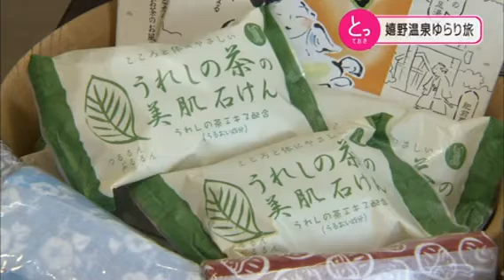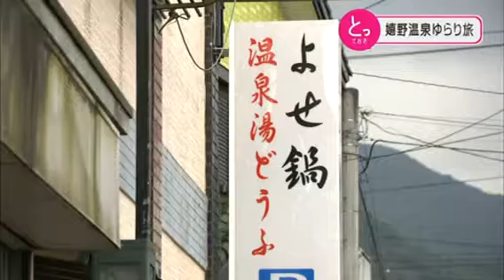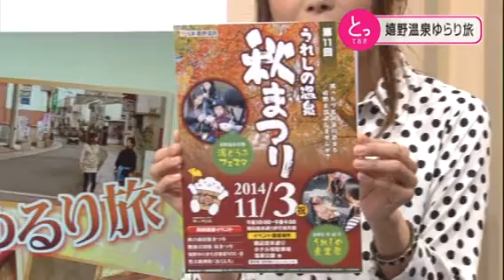秋はしっぽり嬉野温泉でゆるり旅（KAB）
熊本県で放送されている情報番組「くまパワ」にて、嬉野温泉の特集が放送されました。ナビゲーターは肥前夢街道の湯けむり忍者隊 葉隠一族、メンバーの「燕扇」（エンセン）です！